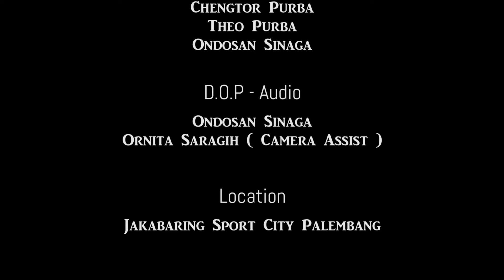Cover Medley - SI SA DA PUR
Hai Guys !!!
Video Kali ini ialah video Cover Rohani Bahasa Simalungun.
Dasar kami membuat ini ialah karena saya akan meninggalkan Palembang dan Satu Abg yang sangat ku Apresiasi yaitu Bg Gondo atas kemahiran Beliau dengan alat musik dan Olah Suara
Maka kami membuat video ini
Jika ada kekurangan/kesalahan kami mohon Kritik Di kolom komentar agar kami dapat membuat Cover yang lebih baik lagi
Vocal
1. Gondo Damanik
2. Handri Saragih
3. Chengtor Purba
4. Theo Purba
5. Ondosan Sinaga
D.O.P
1. Ondosan Sinaga
2. Ornita Saragih ( Cam Assist )
Lokasi
Jakabaring Sport Center Palembang
Kami juga berterima kasih atas Izin yang telah diberikan teman saya Yudis Pramana Putra
Be Creative - D'Projek 2019